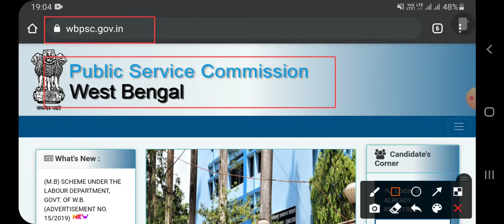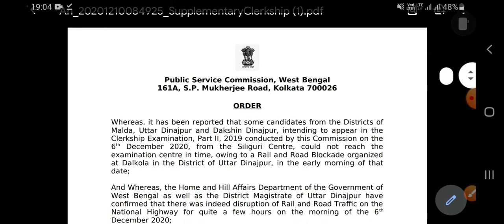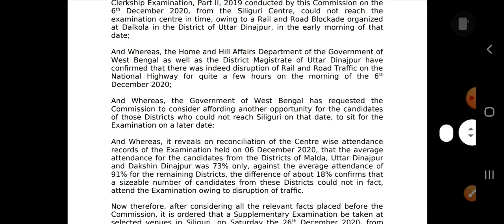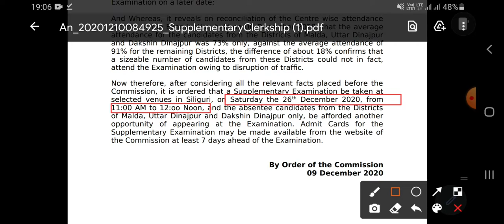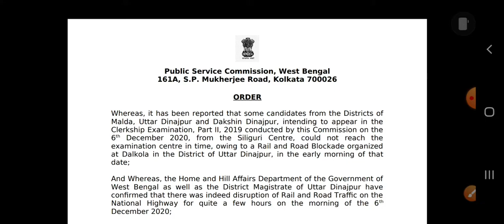WBPSC Clerkship New Exam date | PSC Exam Cancel ??? | PSC Clerkship Reschedule Exam date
Topic covered-
clerkshipnewexamdate, clerkship new exam date, icds supervisor main exam admit card download link, icds supervisor main exam admit card, icds supervisor admit card,
Upcoming update of psc
Icds supervisor result 2020
WBPSC new result 2020
Clarkship exam,Upcoming update of WBPSC,Official notice of WBPSC

সুপারভাইজার অ্যাডমিট কার্ড ডাউনলোড
ফুড এস আই নিয়োগ
পিএসসি ফুড এসআই নিয়োগের বিজ্ঞপ্তি
জুডিশিয়াল পরীক্ষার রেজাল্ট দেখুন
পিএসসির ইন্টারভিউ লিস্ট
পিএসসির পরীক্ষার তারিখ
পিএসসি জুডিশিয়াল পরীক্ষার অ্যানসার কি
ডাবলু বি সি এস পরীক্ষার তারিখ
ডাব্লিউপিএস গুরুত্বপূর্ণ আপডেট
পিএসসি এর গুরুত্বপূর্ণ আপডেট
পিএসসি পরীক্ষার খাতা
ডব্লিউবিসিএস ইন্টারভিউ লিস্ট দেখুন
ডব্লিউ বি পিএসসি ইন্টারভিউ লিস্ট
ডব্লিউ বি পিএসসি আইসিডিএস সুপারভাইজার প্রমোশন
পিএসসির পরীক্ষার খাতা দেখবেন কিভাবে
পিএসসি এর পরীক্ষার খাতা দেখার সুযোগ
পিএসসি ইন্ডিভিজুয়াল স্কোর
পিএসসি পরীক্ষায় আপনার নিজের নাম্বার দেখুন
আইসিডিএস পরীক্ষার স্কোর
আইসিএস পরীক্ষায় কত পেয়েছেন দেখুন
মিসলেনিয়াস প্রিলি রেজাল্ট প্রকাশিত হলো
পিএসসি পরীক্ষার রেজাল্ট
পিএসসি মিসলেনিয়াস কাট অফ
পিএসসি নতুন রেজাল্ট প্রকাশিত হলো
পিএসসি ক্লার্কশিপ পরীক্ষার ডেট দেখুন
ক্লার্কশিপ পরীক্ষা কবে
পিএসসি রেজাল্ট চেক
ডাবলু বি পি এস সি রেজাল্ট
পিএসসি ক্লার্কশিপ ফাইনাল এক্সাম ডেট
পিএসসি ক্লার্কশিপ চূড়ান্ত পরীক্ষার তারিখ
পিএসসি ক্লার্কশিপ ফাইনাল পরীক্ষার তারিখ
আইসিডিএস রেজাল্ট চেক করুন
পিএসসি আপকামিং রেজাল্ট
ফুড এসআই ক্লার্কশিপ পরীক্ষা কবে
পিএসসি এর আপডেট
ফুড এস আই রেজাল্ট কবে
ডব্লিউ বি পিএসসি ফুড এস আই রেজাল্ট
পিএসসির নতুন আপডেট ২০২০
ফুড এসআই ক্লার্কশিপ পরীক্ষা
ফুড এস আই এর রেজাল্ট
ডব্লিউ বি পিএসসি এসআই ২০২০
ডব্লিউ বি পিএসসি রেজাল্ট
ফুড এস আই রেজাল্ট

About: Nemu 2.0 is a YouTube channel where you will find educational videos in Bengali new video is posted Everyday. Thanks for visit.